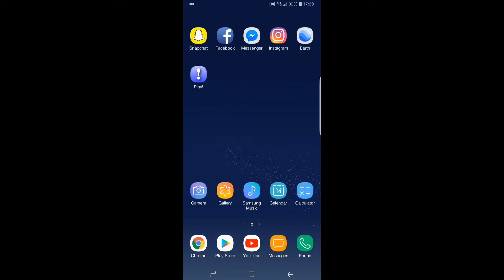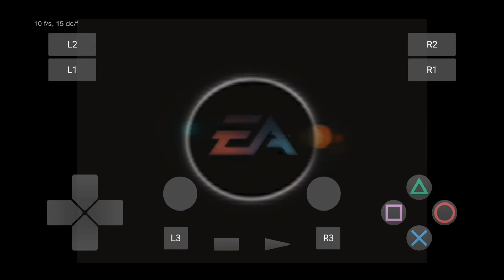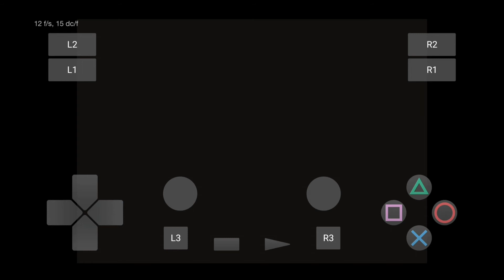Samsung Galaxy S8 (Exynos) - Need for Speed Undercover - Play! PS2 Emulator - Test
Need for Speed Undercover (PS2) test on Samsung Galaxy S8 (Exynos variant) with Android 8.0 Oreo. To open this game I used Play! PS2 Emulator (Build from 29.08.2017).